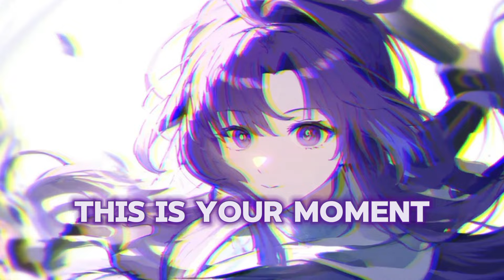Nightcore - Gods (Lyrics)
SONG INFORMATION

Name ➡️ Gods (Ft. Scarlett)
Artist ➡️ Jim Yosef
DOWNLOAD

ARTWORK

By ⏩
Character ⏩ Frieren
Pictures Origin ⏩ At The Funeral